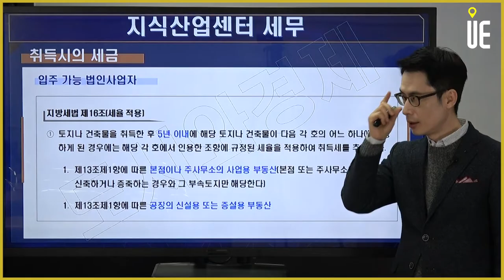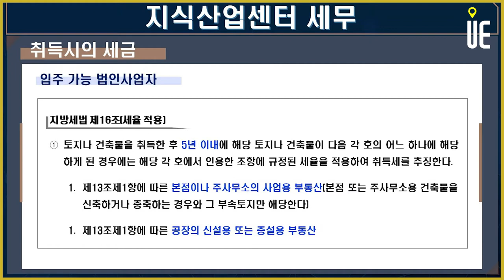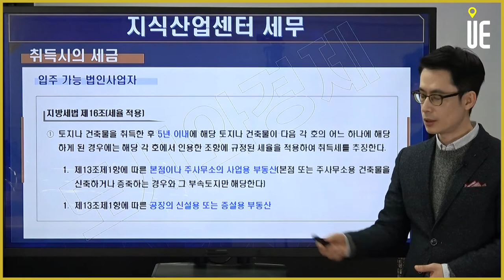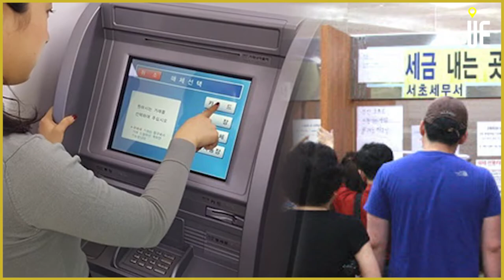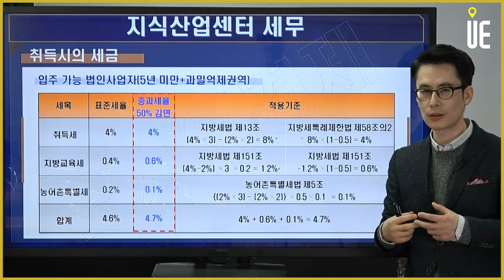지식산업센터 입주가능업종 “법인” 취득세-2 [도시와경제 부동산온라인강연/주용남소장]